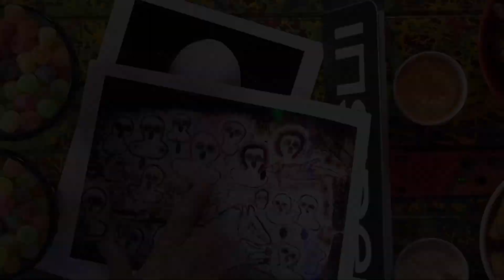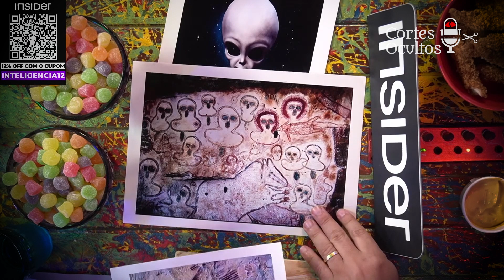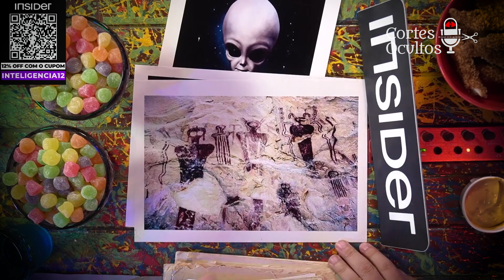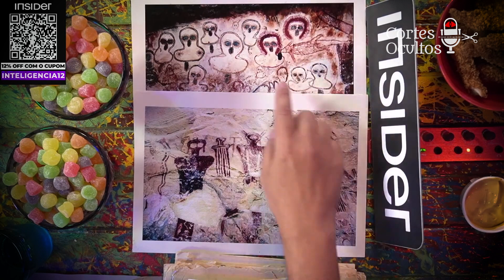SINAIS ALIENÍGENAS DEIXADOS no PASSADO - Edison Boaventura e Sergio Sacani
Os maiores mistérios e enigmas da humanidade revelados para o grande público.

*+ SOBRE O CORTE* ✂️